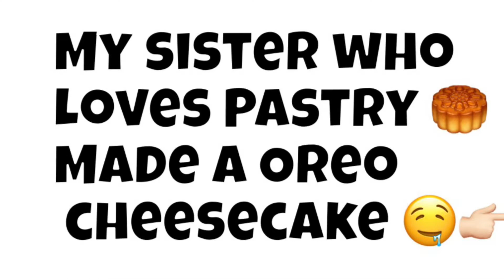THE WINNER OF THE GIVEAWAY FOR THE MONTH OF JANUARY 2021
Hello there
I hope your having a fantastic day and staying safe.

As you allow my channel to grow i will continue to entertain and connect with you and all my supports on a higher level. So with that being said please remain a supporter and stick around for greatness!